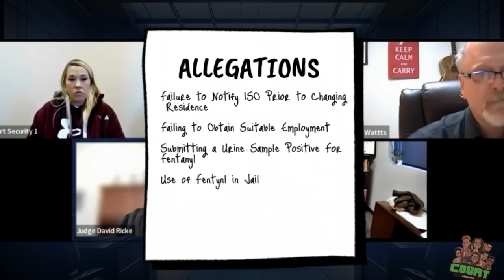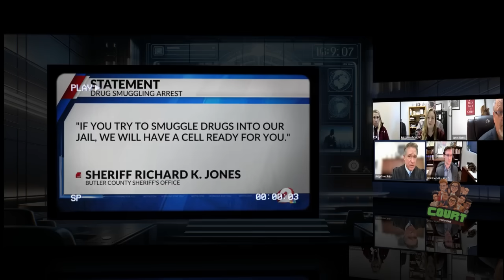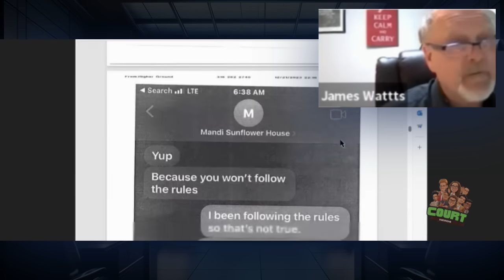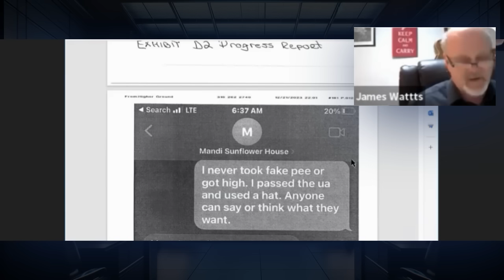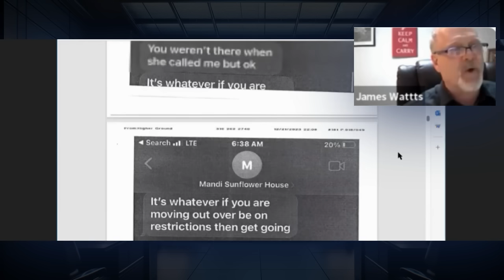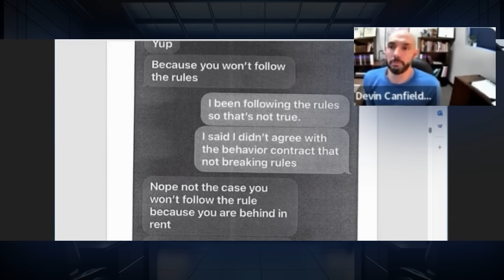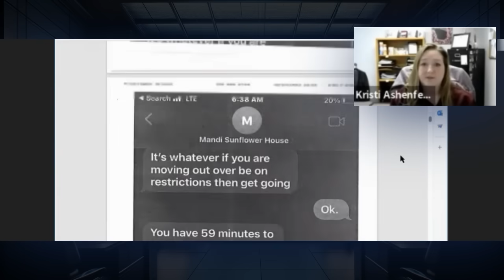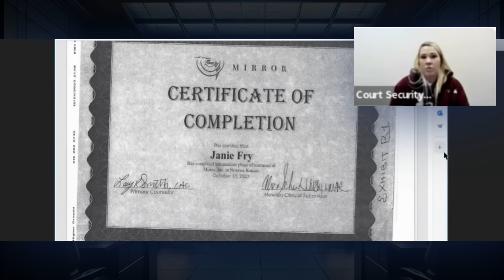I Can’t Go Back!!! Probation Violator Begs Court for Mercy!!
She's already spent 30 days in the HOLE. Now she's being accused of submitting an altered urine sample and not reporting she has been kicked out of her sober living house. She faces Judge Ricke's court.